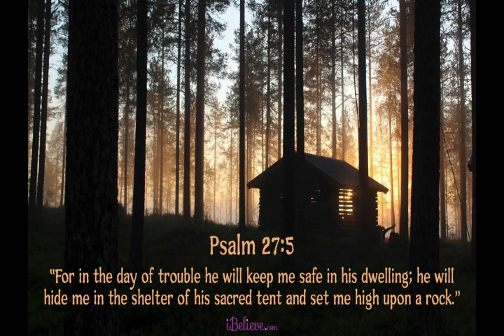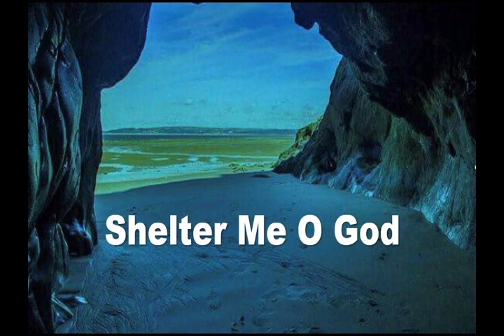Bob Hurd & Anawim - Shelter Me, O God (with Images)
Uplifting guitar-influenced 1984 religious folk song, with harmonic vocals and choral support, pleasant flute lines, and encouraging message. This track can be found on CD compilation “Bob Hurd & Anawim – In The Breaking Of The Bread.” (Cat.# OCP Publications 11726)

Country: Oregon, U.S.A.
Released: 1984 (Original); 2002 (CD re-release)
Genre: Folk, Country
Style: Religious, Gospel
Credits: Bob Hurd; Composed & Produced by: Bob Hurd; Choral Vocals by: Anawim; Recorded & Recoding Engineer: Joe Bellamy; Engineered by: Mike Moore; Acoustic Guitar: Dominic MacAller + Craig Kingsbury; Lead & Harmonic Vocals:  Marie Hodgson; Flute: Patty Farrell